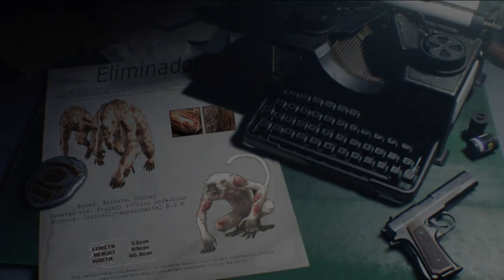Archivo No.3 Resident Evil: Eliminadores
En este video veremos a una de las primeras B.O.W (Arma Bio Orgánica) creada a partir del virus-T en primates los Eliminadores.

El material presentado en este video no me pertenece, fueron utilizados como medios didácticos y de entretenimiento.